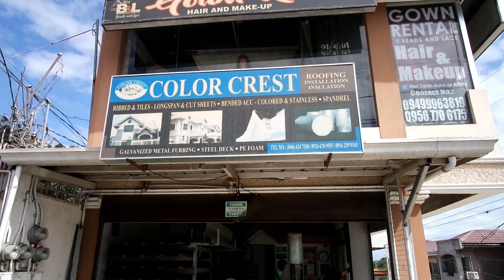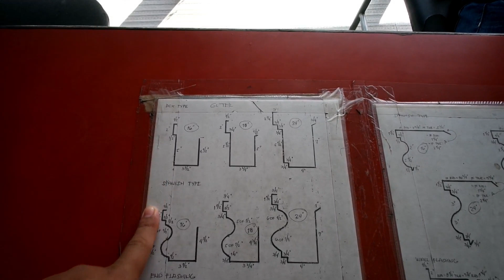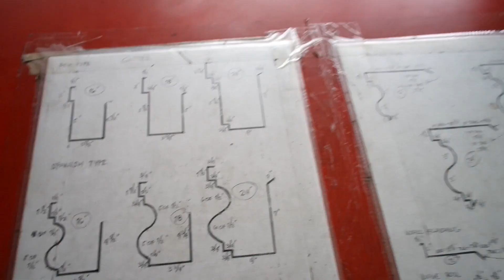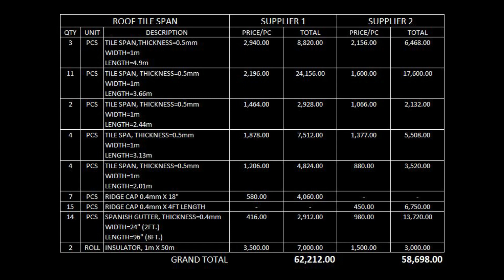Cost of Roof Tile Span (Magkano ang Presyo para sa Bubong ng Bahay) Bungalow House Philippines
Nag canvas ako ng presyo ng bubong sa isang shop na nagpa-fabricate ng gutter and connected sila sa planta ng pagawaan ng roof tiles. At ikinompara ko sa presyo ng hardware.

Checked out the price of Roof Tiles in a shop that fabricates gutters and connected to a company that manufactures roof tiles and compared it to the price against the hardware store that I usually go to.

FB: Built To Last Vlog

Locally-employed po kami
Hindi Katas Ng OFW

Bungalow House
One-Storey House
Single-Storey House
Cavite Home
Patayo ng Bahay sa Pilipinas
100 sqm lot 52 sqm floor area
2 Bedroom, 1 Toilet & Bath